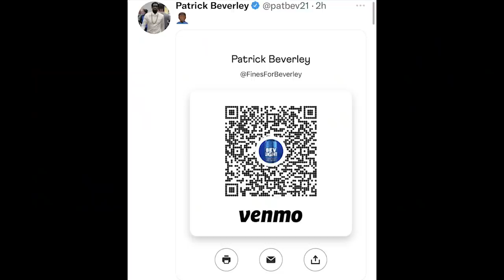Adi Yani Kaget Gue Pilih Nets Daripada Celtics. Sejauh Mana Warriors Akan Melangkah di Playoffs?